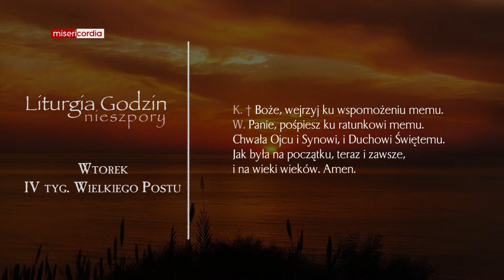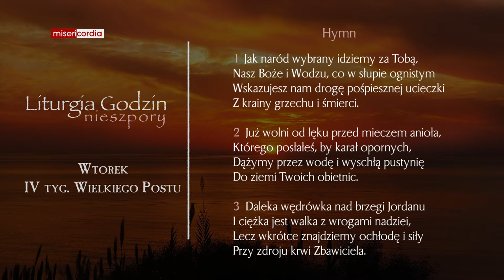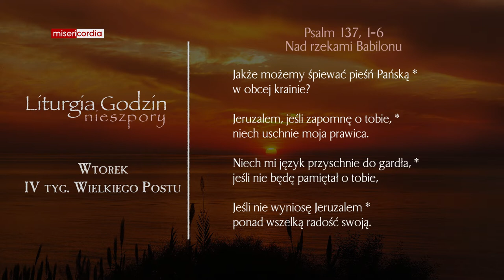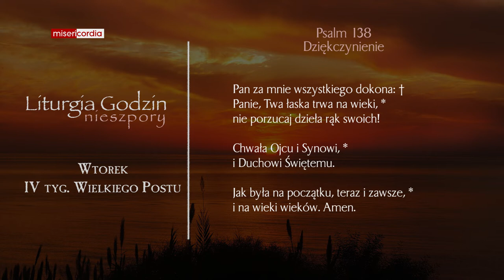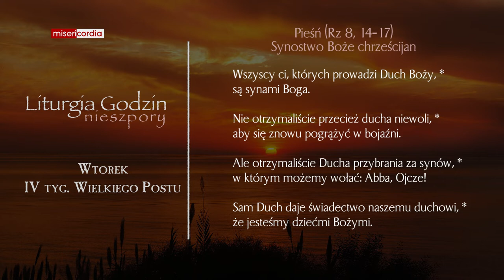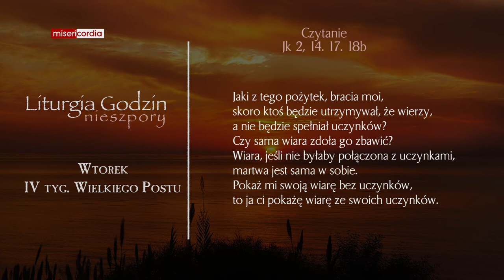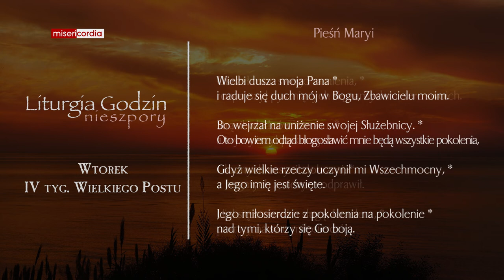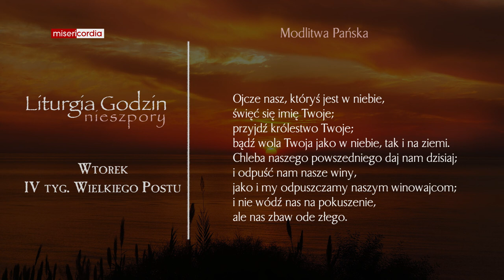Liturgia Godzin | Nieszpory | Wtorek, IV tyg. Wielkiego Postu